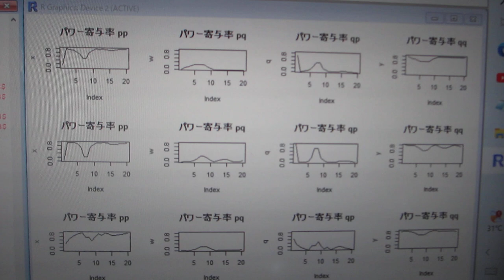超音波の伝搬状態を測定・解析・評価する技術－－超音波の多変量自己回帰モデルによるフィードバック解析技術－－（超音波システム研究所）